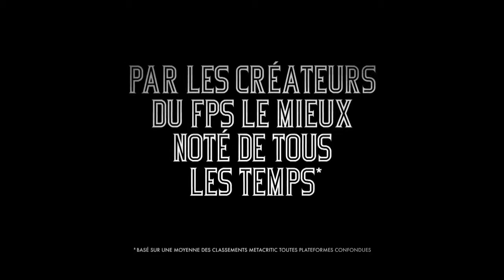BioShock Infinite - L'Agneau de Columbia - FR - HD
2K Games a mis en ligne une nouvelle bande-annonce pour Bioshock Infinite. Cette vidéo dure deux minutes et elle présente un peu plus le scénario et la mise en scène de ce prochain FPS développé par Irrational Games. Il n'y a donc pas beaucoup de nouvelles séquences de gameplay.